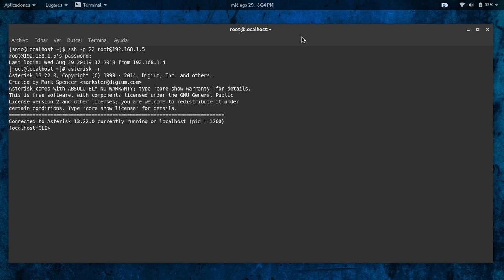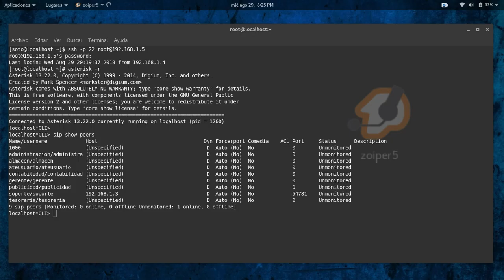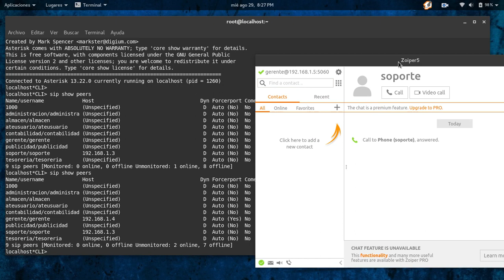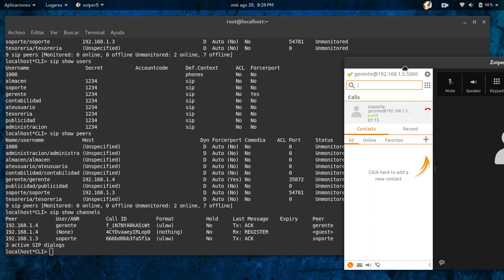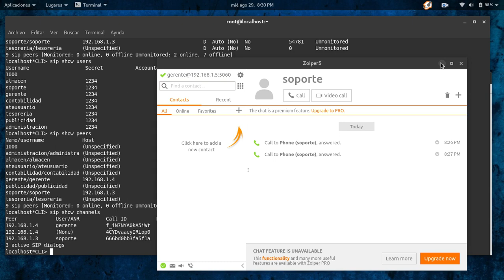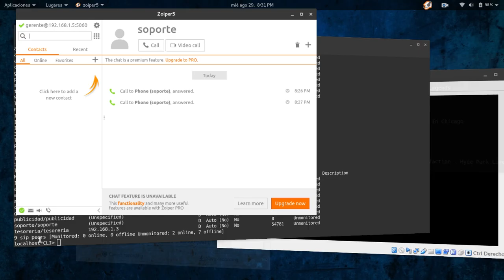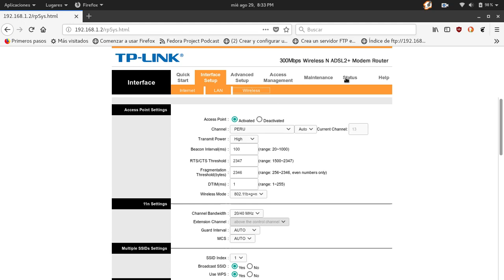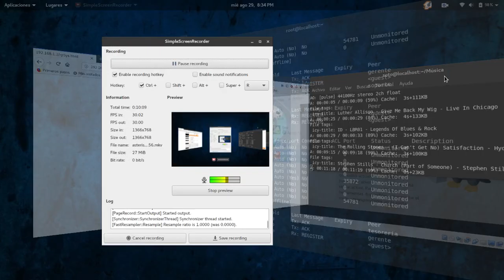asterisk04 muestra de usuarios y extensiones en asterisk - centos 7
en este video muestro los usuarios con sus respectivas extensiones mientras hago las llamadas entre ellos